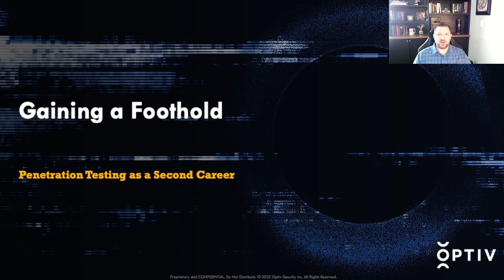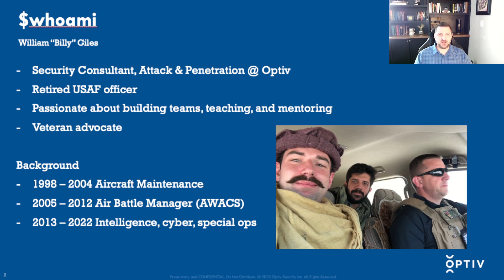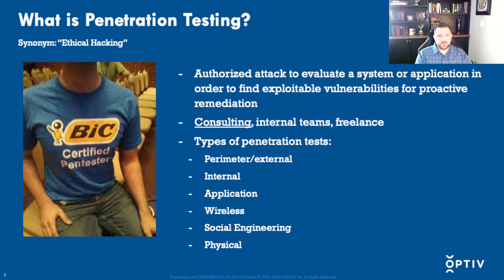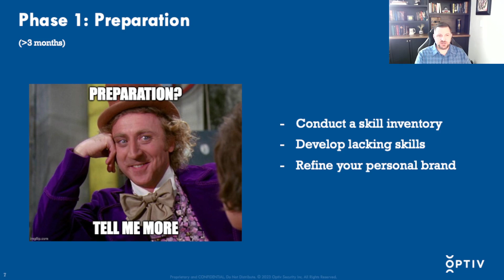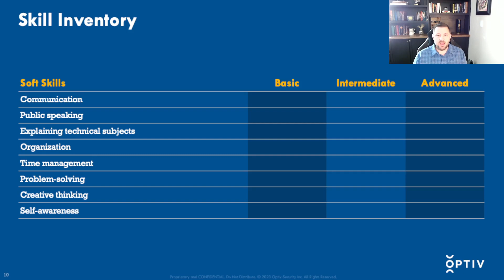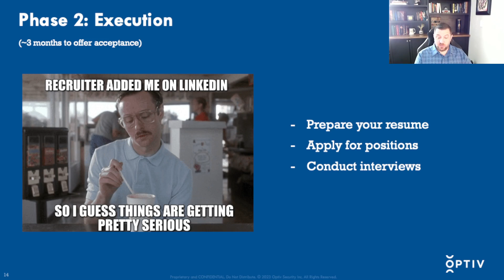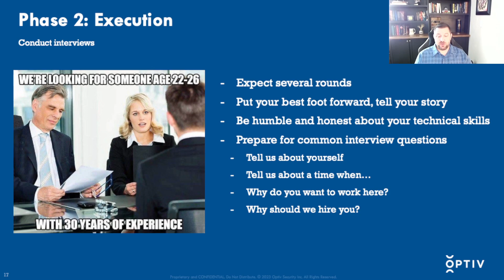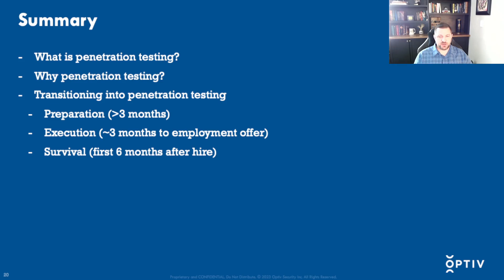Gaining a Foothold: Penetration Testing as a Second Career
Are you a working professional that is interested in becoming a penetration tester?

Penetration testing is an exciting career field with numerous opportunities and projected growth; however, transitioning into the field can be intimidating, particularly when your previous skills and experience aren’t well aligned. But with proper preparation and planning, it is possible for anyone to transition into penetration testing.

In this presentation, we’ll discuss strategies for a successful transition by breaking the process into three phases: preparing for transition, executing the transition, and the first six months after gaining employment. Each phase is examined in-turn, providing techniques, advice, and recommendations for successfully navigating each phase.